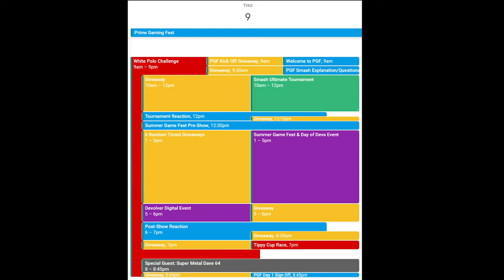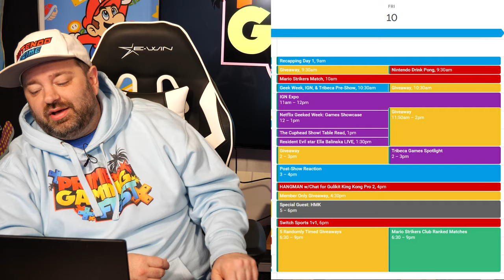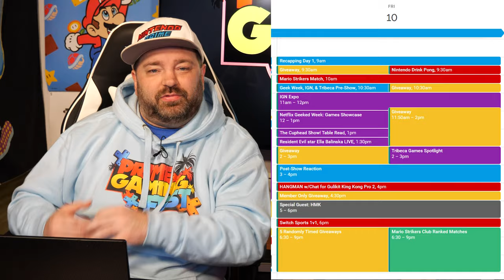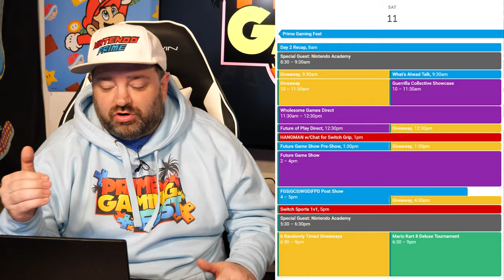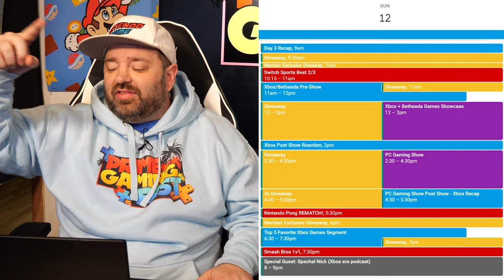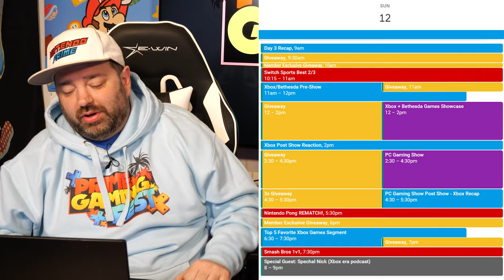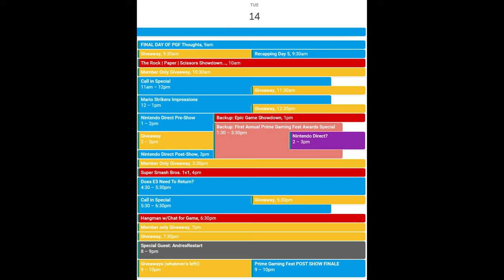Prime Gaming Fest Countdown: Full Schedule Reveal! Giveaways, Game Reveals, & More!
Set your notifications for Prime Gaming Fest Below!

Source:
N/A

00:00 - Intro
03:45 - Day 1 Schedule
09:39 - Day 2 Schedule
12:59 - Day 3 Schedule
14:36 - Day 4 Schedule
16:30 - Day 5 Schedule
18:19 - Day 6 Schedule